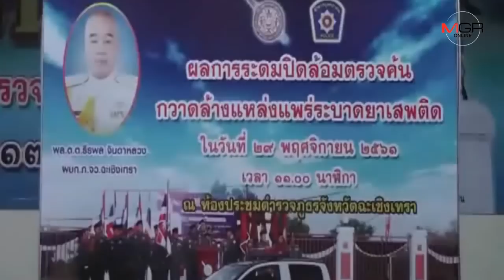พบยาบ้าสายพันธุ์ใหม่ใน จ.ฉะเชิงเทรา คาดลอบนำเข้าผ่านทางภาคอีสาน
29/11/2018 พบยาบ้าสายพันธุ์ใหม่ใน จ.ฉะเชิงเทรา คาดลอบนำเข้าผ่านทางภาคอีสาน
ฉะเชิงเทรา - อึ้ง!! ยาบ้าสายพันธุ์ใหม่แพร่ระบาดใน จ.ฉะเชิงเทรา พบมีสารเมทแอมเฟตามีนสูงถึง 22% มากกว่ายาบ้าชนิดเม็ดสีส้ม ที่มีสารเมทแอมเฟตามีนเพียง 5-10% คาดลอบนำเข้าจากประเทศเพื่อนบ้านผ่านภาคอีสานของไทย